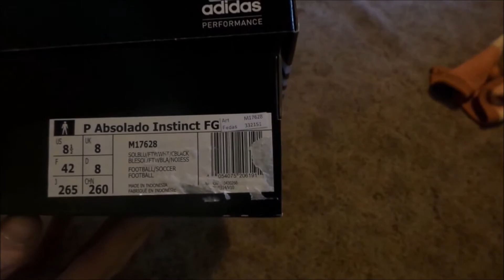FREEKICK TRAILER 2015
hay people this is my Freekick Trailer 2015, 2014 is then finished, and it`s a new start in 2015 with many extras / Freestyle \ Freekicks \ Unboxing \ Test  and Tutorials.

i hope the video like you and i would be happy high with a thumb .

Thanks for Watchung